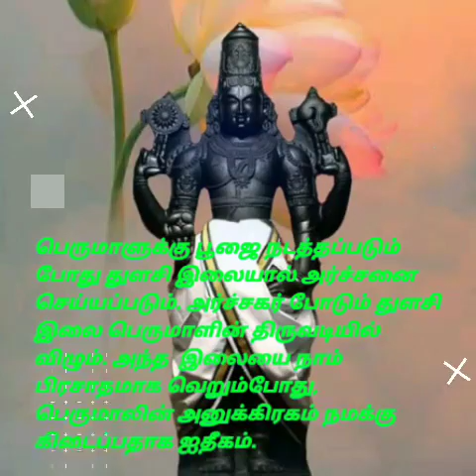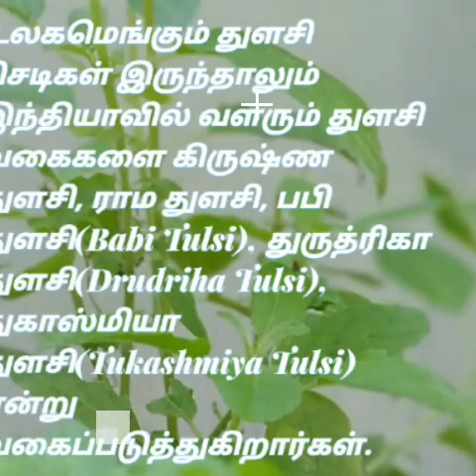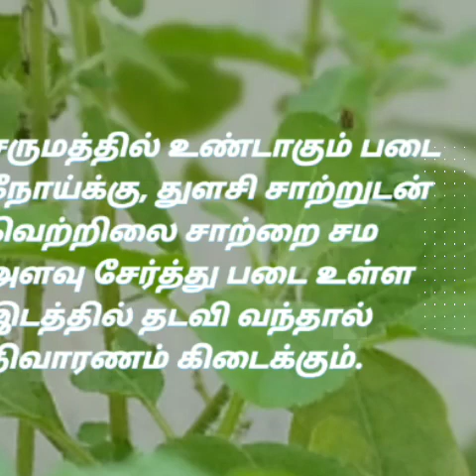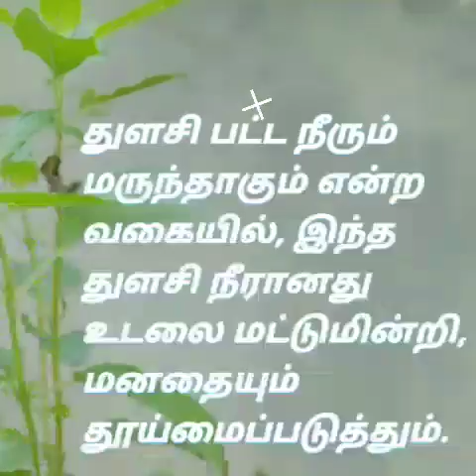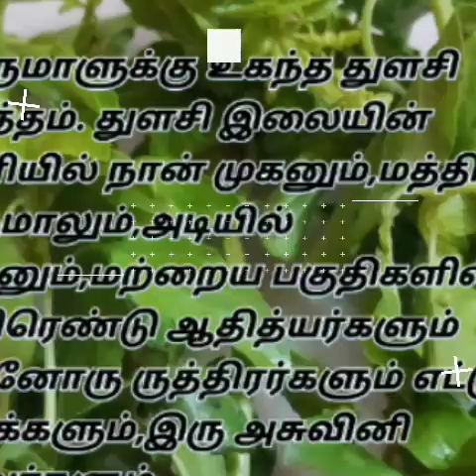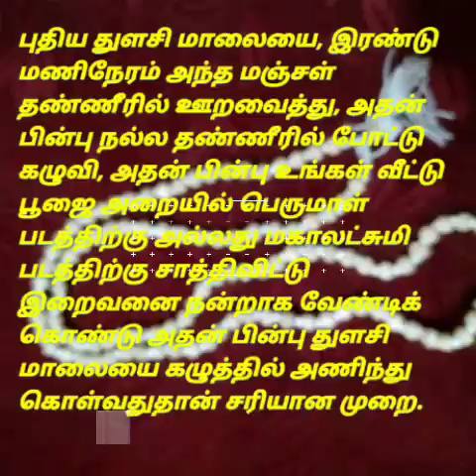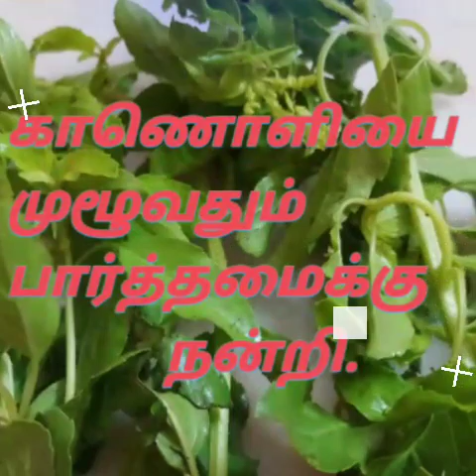Thulasi|Benefits of Thulasi|துளசியின் மகத்துவம்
துளசியின் சிறப்பும் பெருமையும்